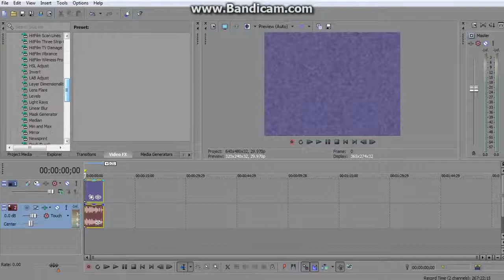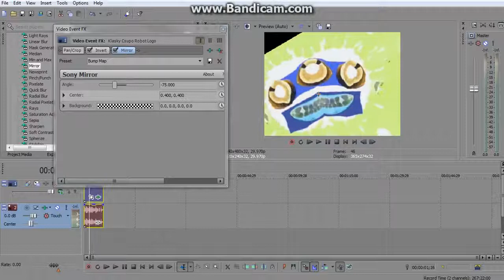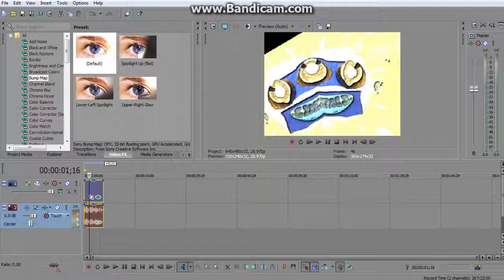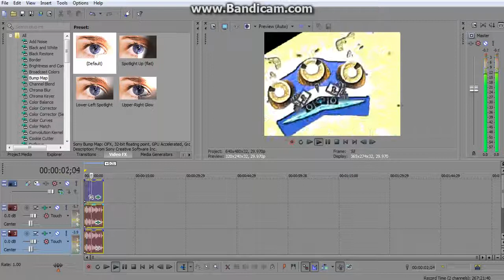(REUPLOADED) How To Make Bump Map Effect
Reupload by Lazy Butterfly / TehAussieSpartan DISCLAIMER DIS IS : All seen my new StanRayKlapof Logo is over laugh and cries, is a rated U is all moment channels been quick, My Law Life by Hakuna Matata - My Information Video and please +--++-++ ++-+ ¦+¦¦¦¦+¦+¦+¦+¦¦+¦-¦ ¦+¦++¦¦¦+¦+¦¦¦¦¦¦-¦ + ++ ++